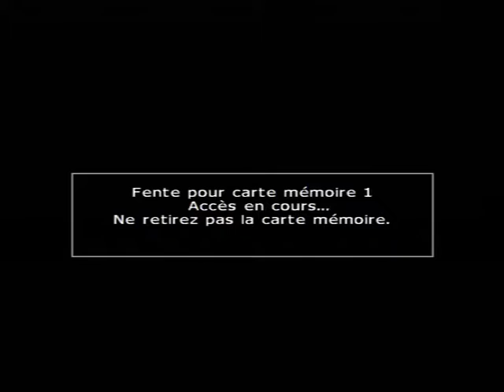[Ps1] Introduction du jeu "Street Skater 2" de l'editeur Electronic Arts (2000)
Voici l'introduction du jeu video Street Skater 2 publié par Electronic Arts au cours de l'année 2000 sur Ps1